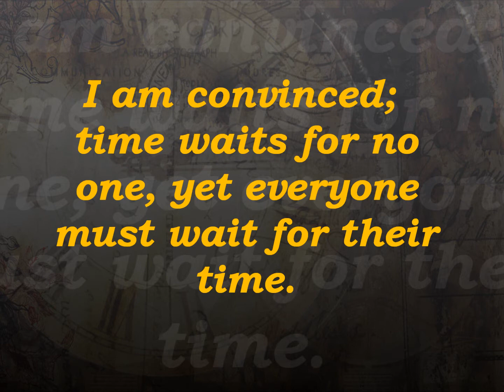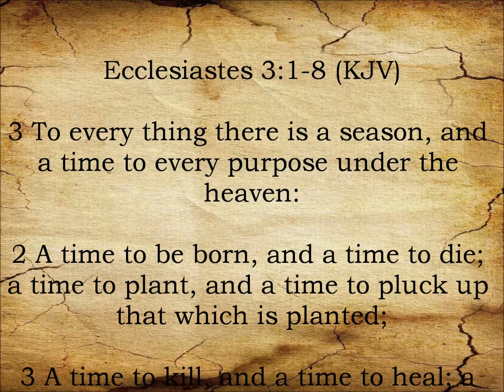Your Time Will Come!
When it's your time, it's your time; and nothing can change that. (Please read Psalm 1:3; and Ecclesiastes 3:1-8).